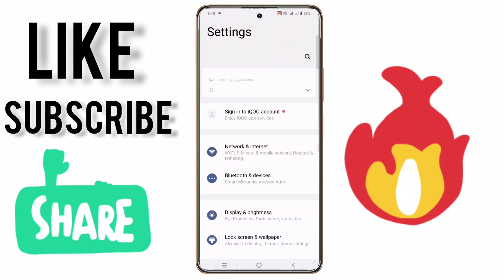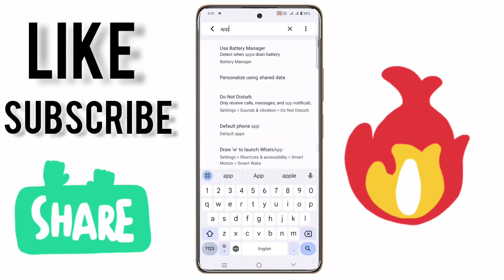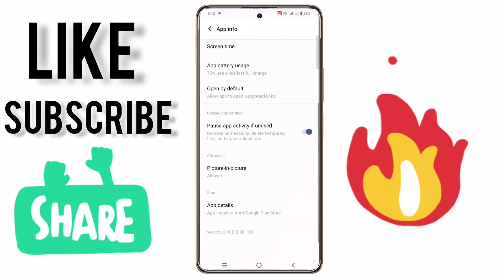Not Enough Storage Space Samsung | Not Enough Memory Space Problem Fix | Camera Problem Fix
Hello Friends

Copyright Policy :-